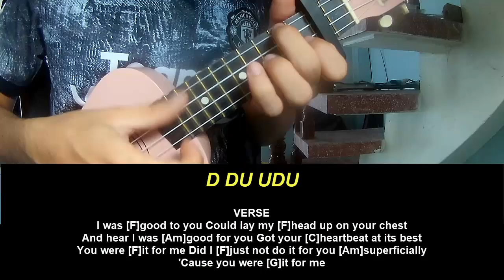Ukulele Tutorial Maisie Peters Body Better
Today, I will share with you Ukulele Tutorial Maisie Peters Body Better